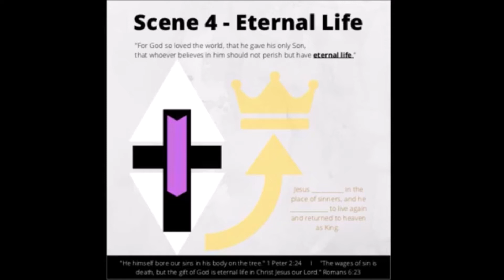6 14 20 About Jesus Ep 5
North Harford Baptist Church
June 14, 2020
About Jesus
Episode 5- What did Jesus do?
Download the free workbook at NorthHarford.org/about-Jesus
This is a round-table discussion with Pastor Matt Fortunato, Pastor John Manry, and Pastor Evan Nutter.